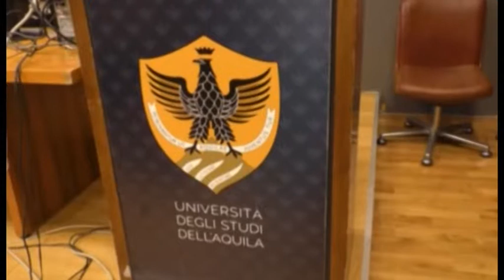Università, Alesse nuovo rettore